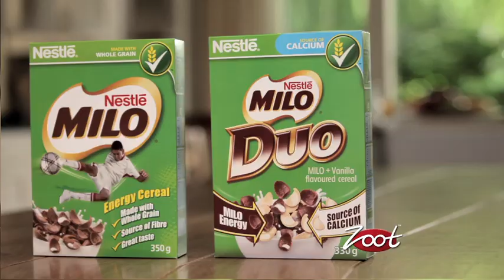Milo Cereal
Mornings are exceptionally busy for mum and breakfast radio host Samantha Cowen. Find out why Milo is her breakfast of choice.